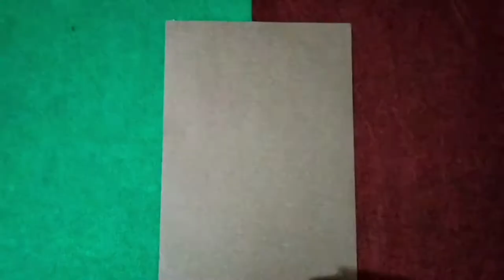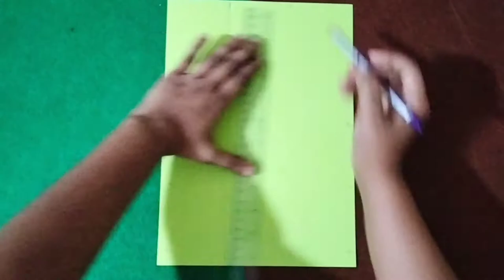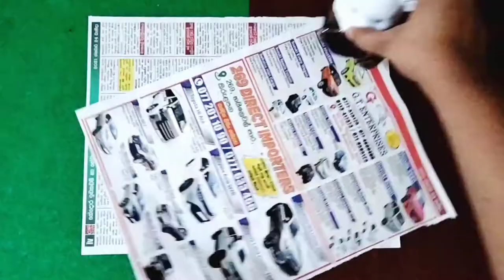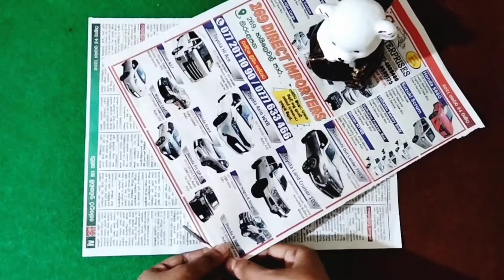wallmate|paper wallmate|paper wallhanging|wall hanging craft ideas 2021|DIY Paper craft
Hello friends,
welcome to Wuffy Art & Craft Youtube channel.Easy Art & craft ideas for you..
If you stay with me you can watch various kind of art & craft.
This video is about wallmate|paper wallmate|paper wallhanging|wall hanging craft ideas 2021|paper Craft|DIY Paper craft

This video includes :

This video includes How to make easy paper craft/wallhanging step by step
How to make easy wall dacoration

My channel